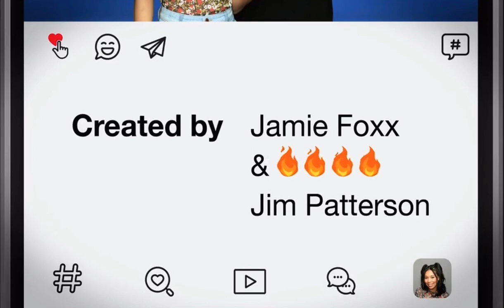Dad Stop Embarrassing Me! Theme Song